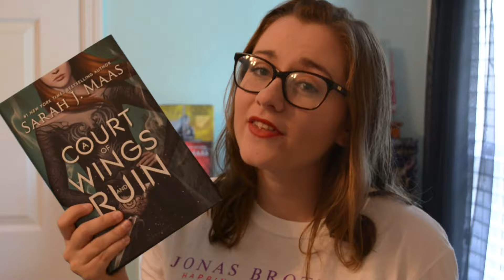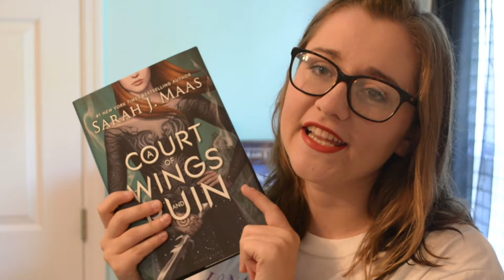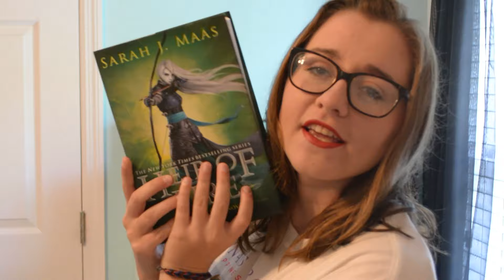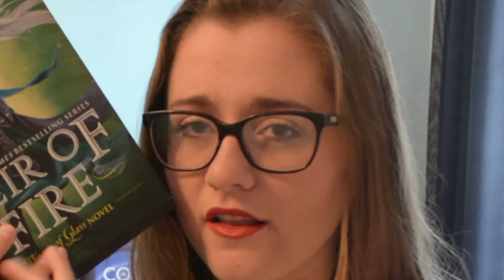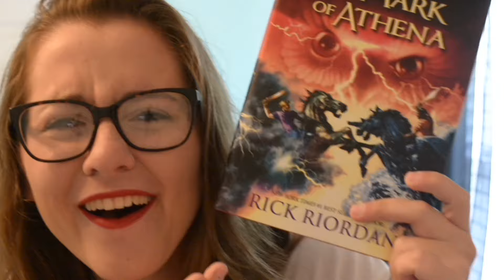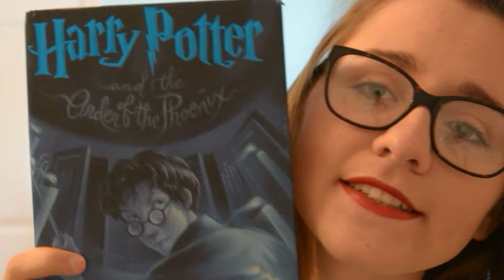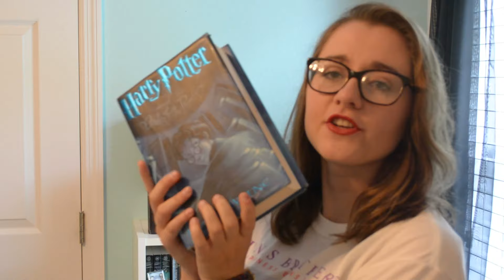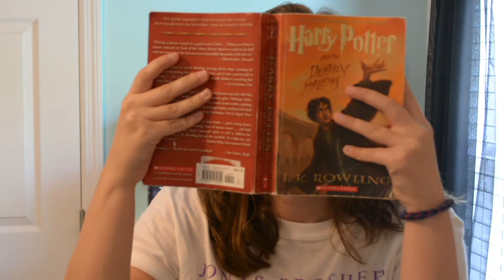Are Any of These Your Favorite Books?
So sorry about the camera noise I didn’t know that was happening! Don’t forget to answer the question below!

Question: What is your favorite book?

Books Mentioned:
A Court of Wings and Ruin-

Goodreads: @emmarieker @sophiecamm